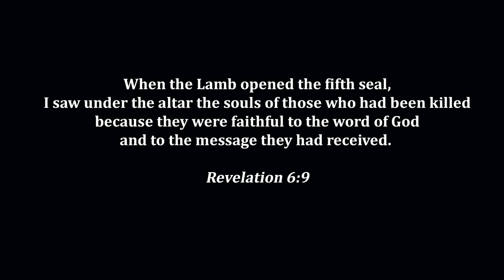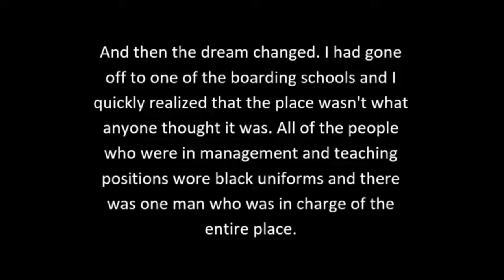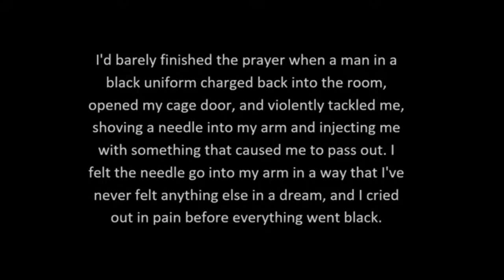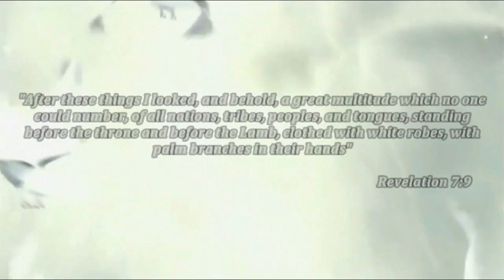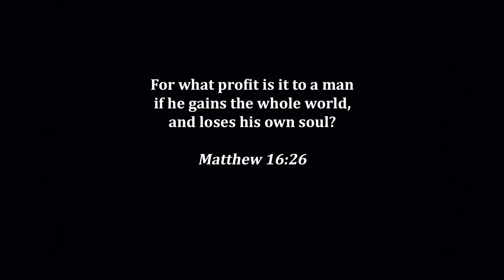PERSECUTION - The 5TH SEAL & its Impact on America (DREAMS & VISIONS - REVELATION UNFOLDING)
This video is a compilation of dreams and visions Christians have been having about the future persecution of followers of Christ in America.